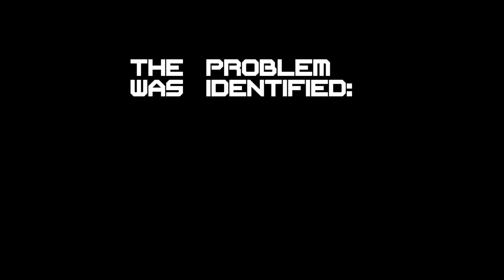Dark Souls 3 - Abyss Watchers Boss Fight - Blind "First Try"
The Abyss Watchers fight in Dark Souls 3 from my blind playthrough. I totally did them first try as you can see in the video.

Provided by NCS
Follow Laszlo: